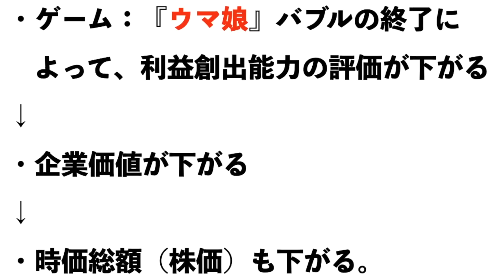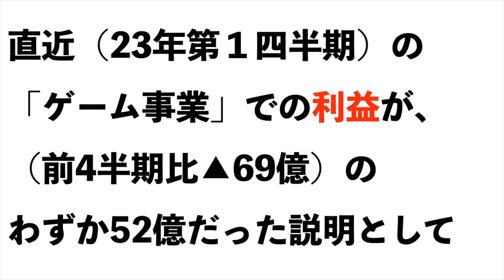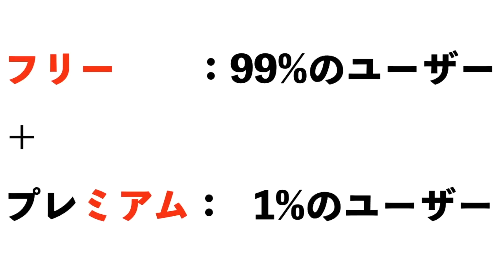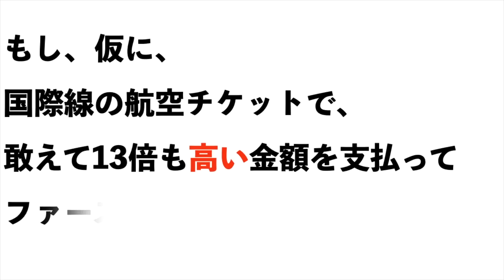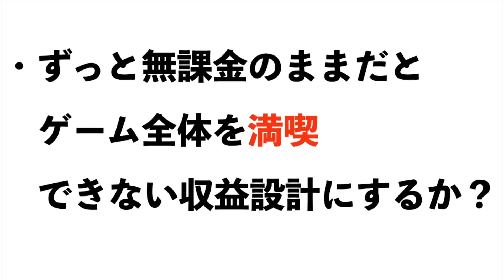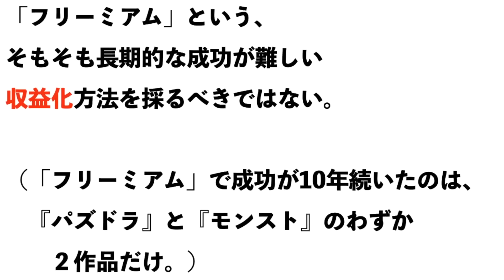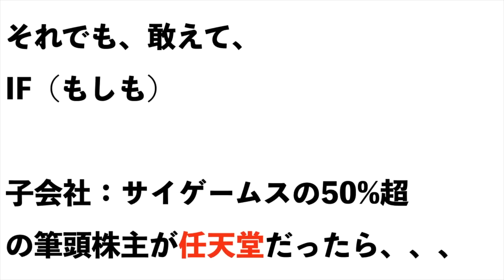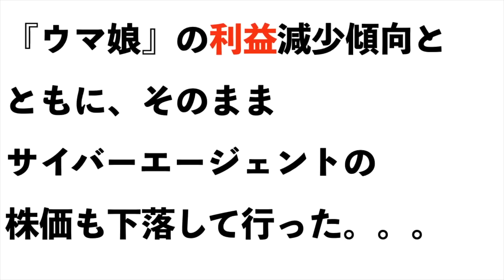【サイバーエージェント】株価下落の理由とは？